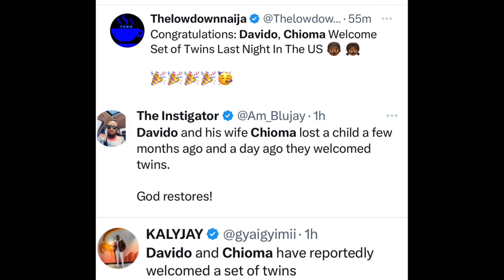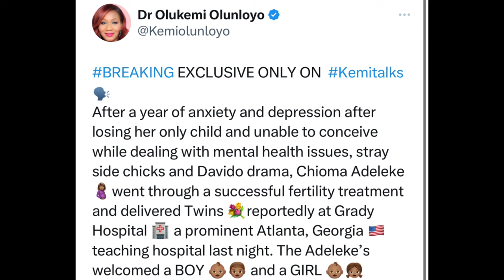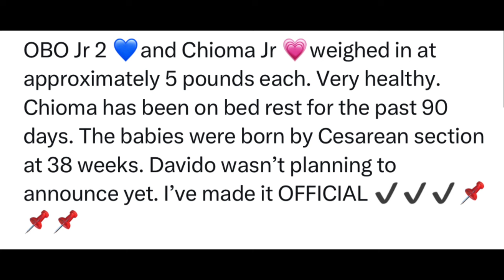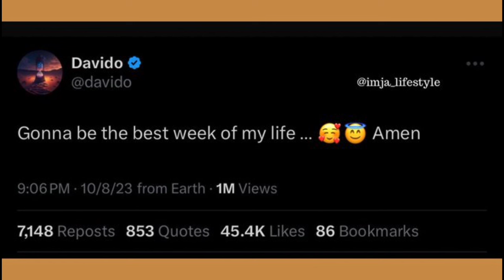Davido and Chioma Welcome Set of Twins in Atlanta